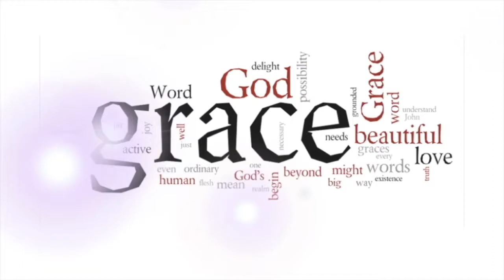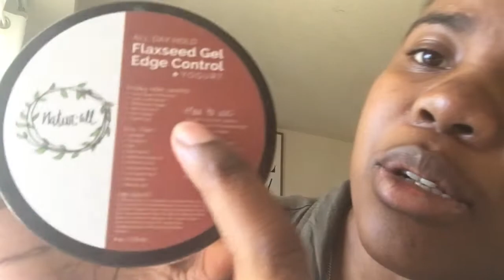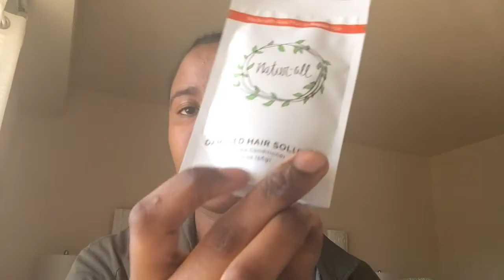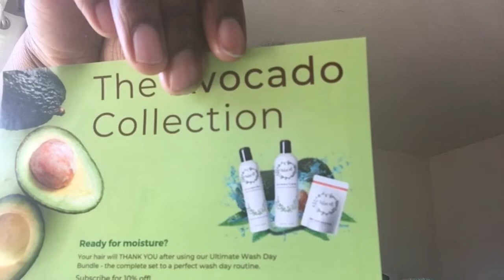My Review on Naturall Club Products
Just reviewing naturall club products they really do have naturall products for hair